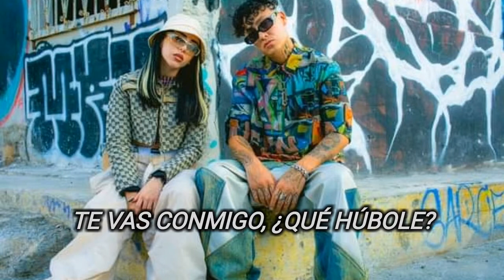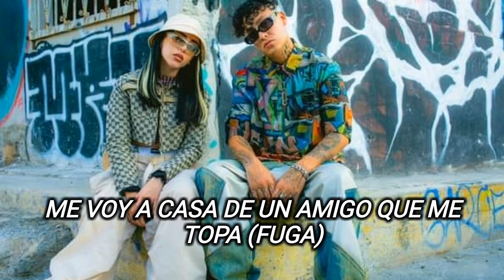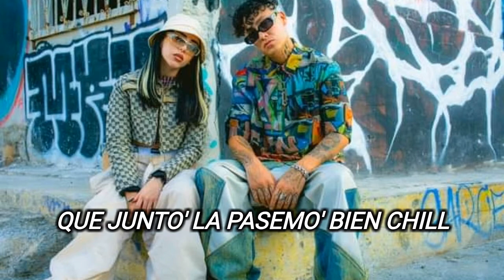Alemán & Nicki Nicole - Grillz